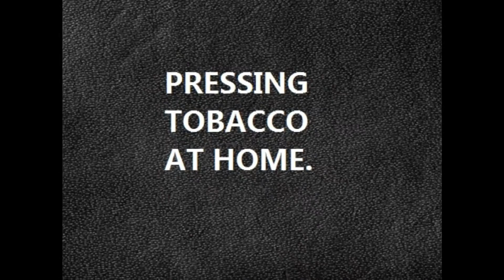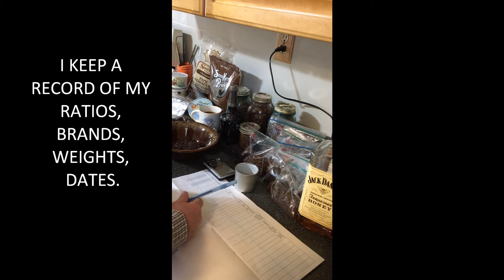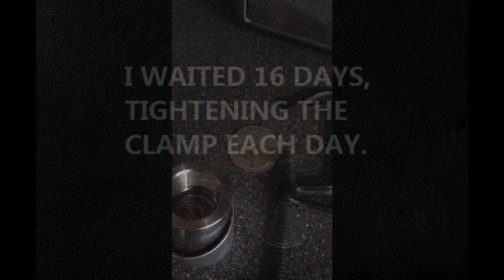PRESSING CRUMBLE CAKE PIPE TOBACCO AT HOME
Just a quick video of pressing some tobacco at home, with simple tools and materials.

Recording quality is lacking, but it gets the point across...